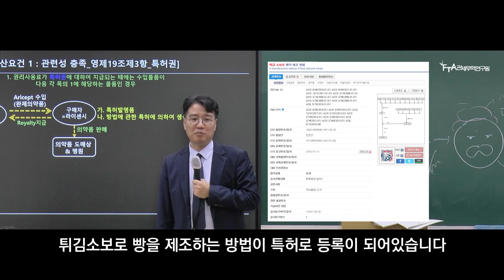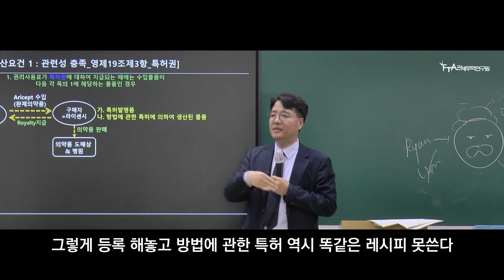관세사가 알려주는 성심당 튀김소보로 빵의 특허권!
세인관세법인 대표 관세사이신 김병수 관세사님이
하나하나 자세하게 알려주는 방법에 관한 특허권!

위치 : 서울 광진구 광나루로56길 85, 8층(구의동 테크노마트 프라임센터)